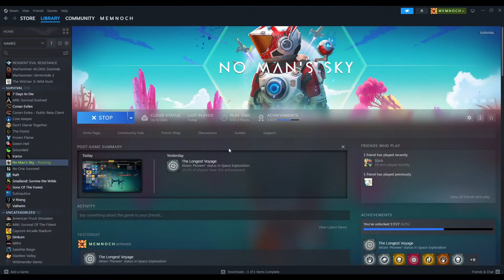Chat & Chill - No Man's Sky Expedition 11 Voyager